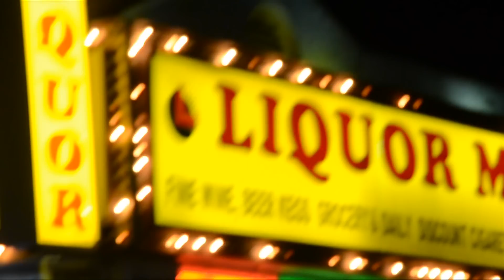Bang does America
Here is a clip of my month long trip in America. Many thanks to Kain O'Keeffe for cutting it for me and to 'I Know Leopard' for letting me use their song 'Lalia'.